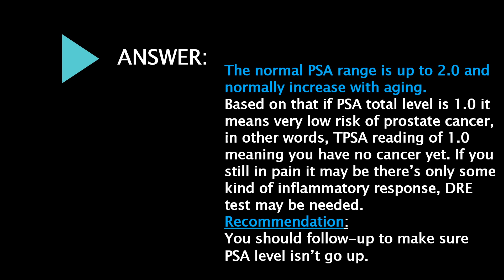What’s the meaning of PSA 1 0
Understand what does Total PSA reading mean when it is 1.0? and to what PSA 1.0 refer or represent, what should you do when your PSA is 1.0?
Blood test vlog about PSA 1.0 level